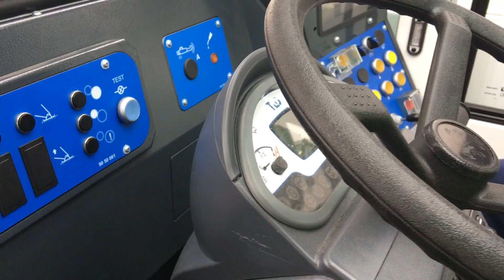Airbus 380 Push Back Charles de Gaulle HD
El push back de un Airbus 380 de Air France en el aeropuerto Charles de Gaulle en París, que sale rumbo a Los ángeles

Vivo en Buenos Aires 🇦🇷